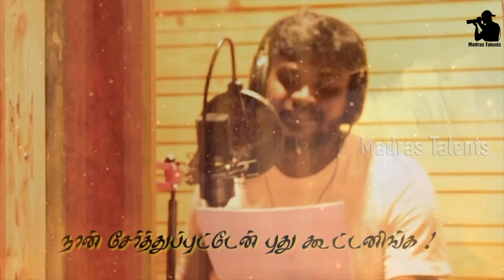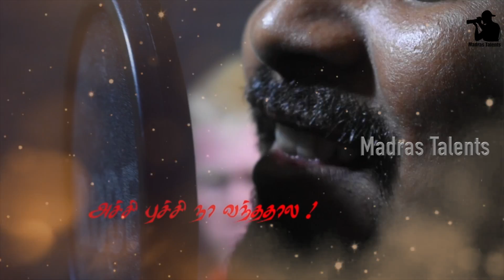தட்டி உடு அவன வெட்டி உடு | Gana Sudhakar New Song |Top 5 Gana Stars in Chennai Gana | Madras Talents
Erumpadam(Official video)

5 Gana Singer In Erumpadam

Song - Rikki Bikki Song

Singers - Royapuram Gana Vinoth, Dholak Jagan, Gana Sudhakar, Gana Prabha, Gana Chellamuthu